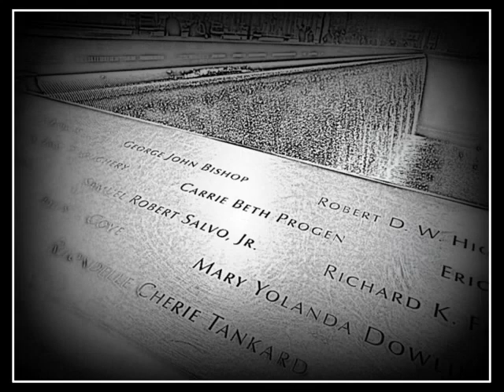New York City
Photos taken at Staten Island Ferry, Battery Park, Brooklyn Bridge, Central Park, Riverside Park, 911 Memorial and Tango on Pier 45.